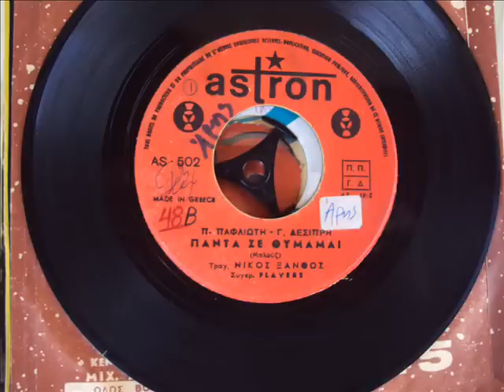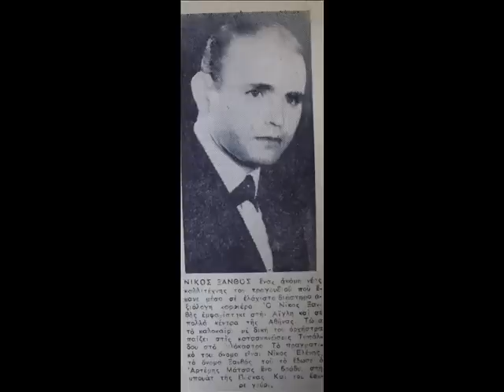FLAYERS & ΝΙΚΟΣ ΞΑΝΘΟΣ - ΠΑΝΤΑ ΣΕ ΘΥΜΑΜΑΙ